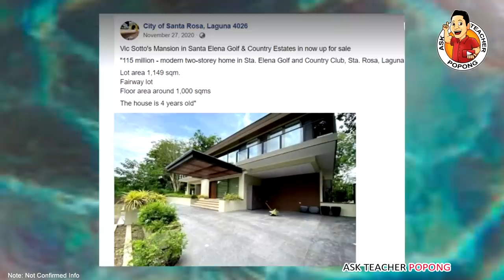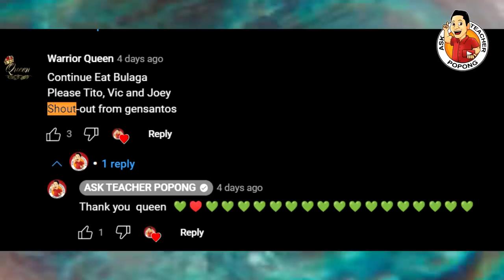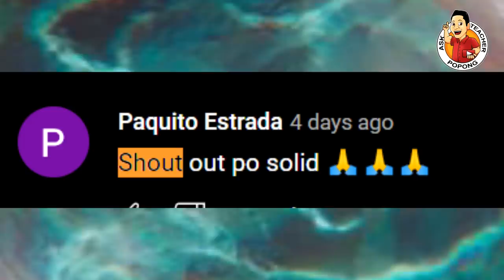🔴 UPDATE # 5 : GANDA ng REGALO ng TV5 sa EAT BULAGA !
TV5 EAT  BULAGA  TAPE  NEW  HOSTS